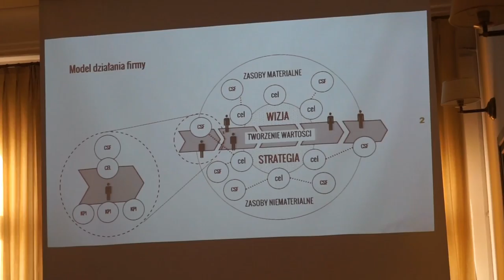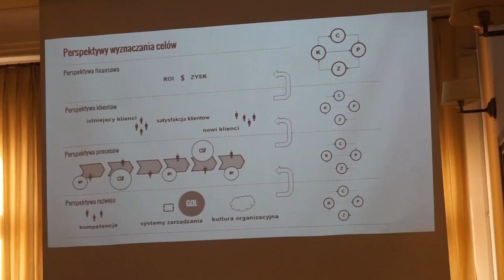Zwinne zarządzanie celami (cz. 1)